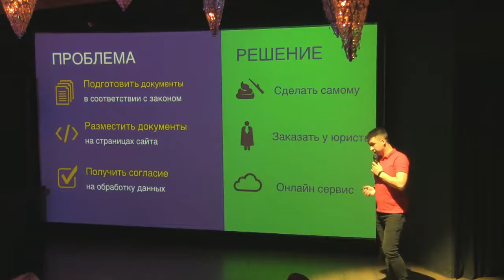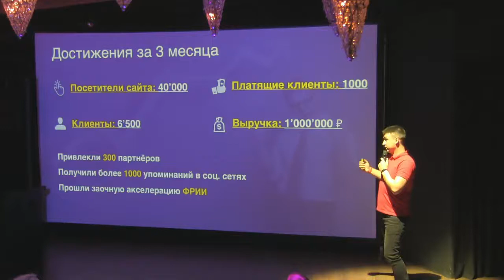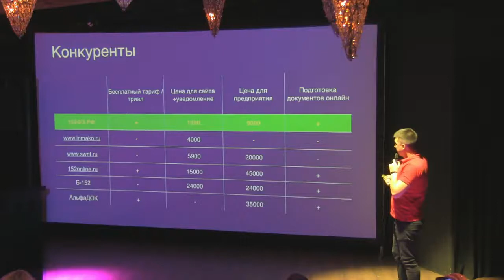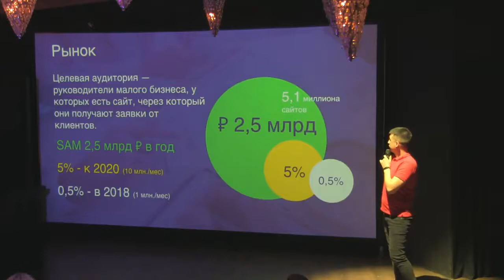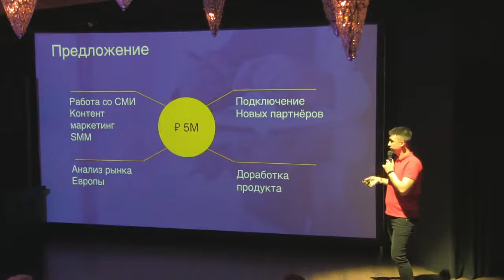ВАШ САЙТ НЕ ОШТРАФУЮТ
Спикер- Дмитрий Фролов, проект 152ФЗ.РФ

Обладание привилегиями зависит не от статуса, а от желания их получить. Раньше платили большую цену за каждую возможность заводить нужные связи, чтобы затем конвертировать их в привилегии, дающие больше возможностей и связей, но по максимально выгодной цене. Сегодня мир устроен по-другому – ненужно тратить годы на достижение статуса, чтобы иметь привилегию, например, вести бизнес с миллиардером. Достаточно желания ее получить и знание, как это сделать. Чем подкрепить желание обладать привилегиями? Почему одни обивают пороги неделями, а другие подписывают контракты после первых переговоров? Как использовать полученные привилегии для роста бизнеса? Об этом и многом другом- узнаем на StartUp Show!

21 сентября на StartUp Show, супер-гость вечера Danny Perekalsky- CEO OZON